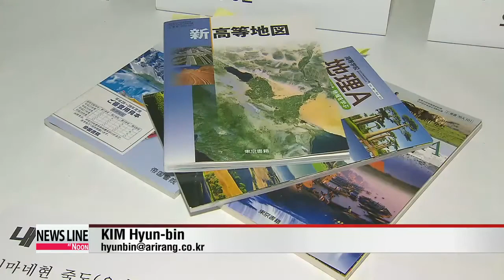Korea protests Japanese official's remarks on re-examining Kono Statement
The Korean government is up in arms about remarks made by a top Japanese official, in which he suggested re-examining Tokyo's 1993 apology for the Japanese military's use of sex slaves during World War Two.
 Kim Hyun-bin reports. In 1993, Japan's then-Chief Cabinet Secretary Yohei Kono apologized for the tens of thousands of women that were forced into sexual slavery during World War Two.
 But on Thursday, Tokyo's current Cabinet Secretary Yoshihide Suga said the Japanese government will re-examine the so-called "Kono Statement" to verify the accuracy of interviews given by Korean women who said they were forced to serve as prostitutes for Japan's wartime military.

 "We will assemble a team of government officials and experts to re-examine the 1993 statement from an academic standpoint."

 Seoul has condemned Tokyo for making moves to take back its apology and disregard its imperialistic past and historical wrongdoings.
 Unlike Japan, Germany has made and continues to apologize for its wartime atrocities and compensates victims to this day.
 In a separate issue, Korea has slammed the Japanese government's plan to hold its controversial "Takeshima Day" ceremony on Saturday, an attempt to claim Korea's Dokdo Island as their own.
 "Takeshima" is the name Japan uses for Dokdo Island.
 Korea's Foreign Ministry has also slammed Japanese Prime Minister Shinzo Abe's plans to send Cabinet members to the annual event.
 The Korean government is calling on Japan to cancel the ceremony, but Tokyo has dismissed Seoul's demand saying the celebration does not concern other nations.
 Korea reclaimed sovereignty over its territory, including Dokdo and many other islands around the Korean peninsula, upon its independence from Japanese rule in 1945.